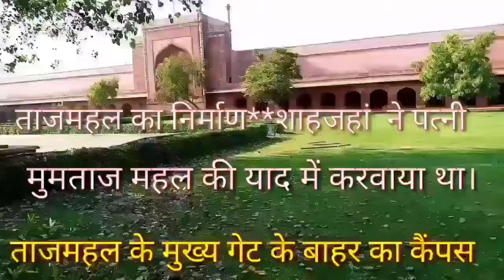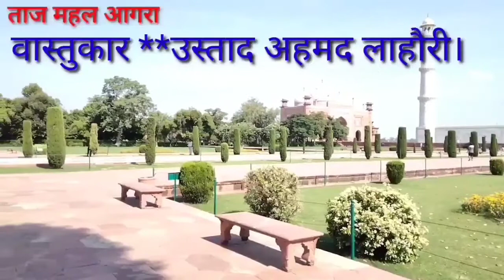taj Mahal। Agra Taj Mahal। ताजमहल की ये बातें आपको नहीं पता होगी।Unknown Facts about Taj Mahal।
taj Mahal।ताजमहल आगरा।Agra Taj Mahal। ताजमहल की ये बातें आपको नहीं पता होगी।
ताजमहल के बारे में क्या खास है?
Who is the real wife of Shah Jahan?
Taj Mahal ya tejo mahalaya? kya hai vivad?
Tajmahal ke band kamron mein kya chhupa hai?
Tajmahal Agra, Agra ka Tajmahal, Agra mein Tajmahal, Tajmahal kab banaa, Tajmahal banane mein Kitna Paisa Laga?
Taj Mahal kisne banvaya?
who Built the tajmahal?
tajmahal banane Wale ka hath kyon kat Diya Gaya?

Unknown Facts about Taj Mahal।
इस वीडियो में आगरा के ताजमहल के विषय में विस्तृत जानकारी प्रदान की गई है। इस मकबरे के निर्माण के पीछे क्या उद्देश्य था? यह मकबरा किसकी याद में बनवाया गया? यह मकबरा किसने बनवाया? इस मकबरे के निर्माण में कितना समय लगा? इस मकबरे के निर्माण में कितने मजदूरों ने काम किया? इस मकबरे के निर्माण में सामग्री कहां से आई? इस मकबरे के वास्तुकार कौन थे? मकबरा क्या होता है? मुगल शासकों के मकबरे कहां-कहां पर हैं? शाहजहां कौन था? मुमताज महल कौन थे? शाहजहां का मकबरा कहां पर है? मुमताज महल की मृत्यु कहां पर हुई थी? मुमताज महल के कितने बच्चे थे? सभी बिंदुओं पर विस्तृत जानकारी प्रदान की गई है। ताजमहल जिसकी ऊंचाई 73मीटर है जबकि कुतुबमीनार की ऊंचाई 72.5 मीटर

1• सात आश्चर्य में से एक: यमुना नदी के किनारे सफेद पत्थरों से निर्मित अलौकिक सुंदरता की तस्वीर ताजमहल न केवल भारत में, बल्कि पूरे विश्व में अपनी पहचान बना चुका है। ताजमहल को दुनिया के सात आश्चर्य में शामिल किया गया।
2•शाहजहां और मुमताज का मकबरा:
3•ताजमहल की नीव का निर्माण लकड़ी पर: ताजमहल की नीव का निर्माण लकड़ी पर किया गया है कहते हैं कि यमुना नदी का जल का संपर्क लकड़ी से हमेशा रहता है जिससे लकड़ी और मजबूत हो जाती है।
4•तेजो महालय: इतिहासकार पुरुषोत्तम ओक ने अपनी किताब में लिखा है कि ताजमहल के हिंदू मंदिर होने के साथ सबसे अधिक सबूत मौजूद हैं । इतिहासकार पुरुषोत्तम नागेश अपने ताजमहल पर शोध कार्य करके बताया कि ताजमहल को पहले तेजो महालय कहते  थे वर्तमान ताजमहल पर ऐसे साक्ष्य चिन्ह खोजे गए हैं जो इस बात को दर्शाते हैं कि इसका रिकंस्ट्रक्शन किया गया है । पुरुषोत्तम नागेश ओक ताजमहल के हिंदू शिव मंदिर होने के पक्ष में न्यायालय में सन 2000 में भारतीय सर्वोच्च न्यायालय ने रद्द कर दी।
5•बाद में दफनाया गया था बेगम को: शाहजहां के दरबारी लेखक मुल्लाह अब्दुल हमीद लाहौरी ने अपने बादशाहनामा में मुगल शासक बादशाह का संपूर्ण वृतांत 1000 से ज्यादा पृष्ठों में लिखा है जिसके खण्ड-1 के पृष्ठ 402 और 403 पर इस बात का उल्लेख है कि शाहजहां की बेगम मुमताज मालोनी को  मृत्यु  के बाद बुरहानपुर मध्य प्रदेश में अस्थाई तौर पर दफना दिया गया था और इसके 6 माह बाद तारीख 15 जून अव्वल दिन शुक्रवार को आगरा लाया गया फिर उसे यहीं पर दफनाया गया ।
Tha Taj Mahal was commissioned by Shah jahan in 16031, to be built in the memory of his wife Mumtaz Mahal, who died on 17 June that year, while giving  birth to their 14th child,Gauhara Begum.Construction started in 1632,and the mausoleum was completed in 1648,while the surrounding building and garden where finished five year later.The Imperial court documenting Shah Jahans grief after the death of Mumtaz Mahal illustrates the love story held as the inspiration for the Taj Mahal.
the tajmahal incorporates and expands on design tradition of Indo -Islamic and earlier mughal architecture.Specific inspiration came from successful Timurid and Mughal buildings including the Gur-e Amir (the tomb of timur , progenitor of the Mughal dynasty ,in Samarkand)
Humayuns Tomb which inspired the charbage garden and hashtbehesht (Architecture) plan of the site ,Itmadud -Daulahs Tomb (sometimes called the baby Taj), and shahjahan own jama masjid in Delhi . while earlier Mughal buildings were primarily constructed of red sandstone, Shah Jahan promoted the use of white marble inlaid with semi precious stones.Buildings under his patronage reached new levels of refinement.

Tomb the tomb is the central focus of the entire complex of the Taj Mahal .It is a large ,white marble structure standing on a square plinth and consists of a symmetrical building with an iwan topped by a large dome and finial .like most Mughal tombs, the basic elements are Indo - Islamic in origin .

The actual tombs of Mumtaz Mahal (right) and Shah Jahan (left) in the lower level.